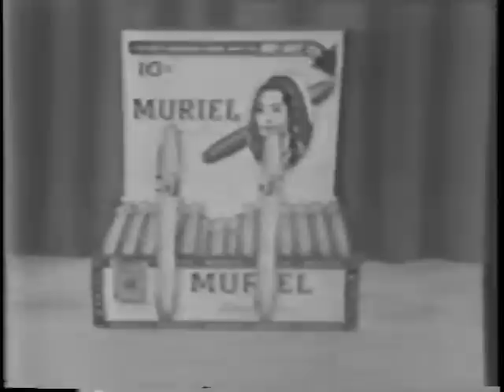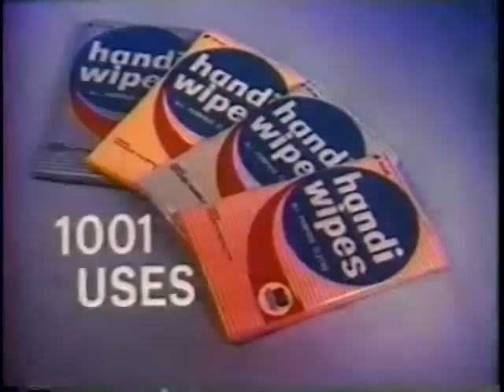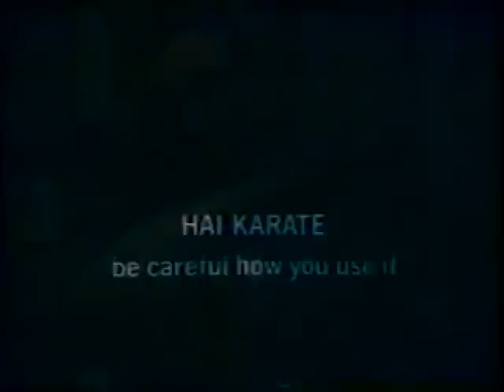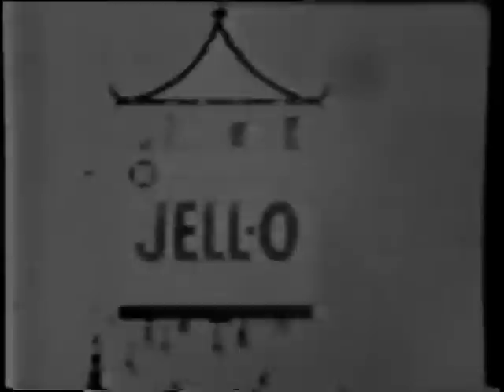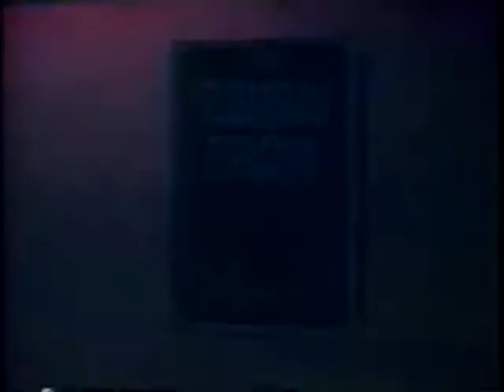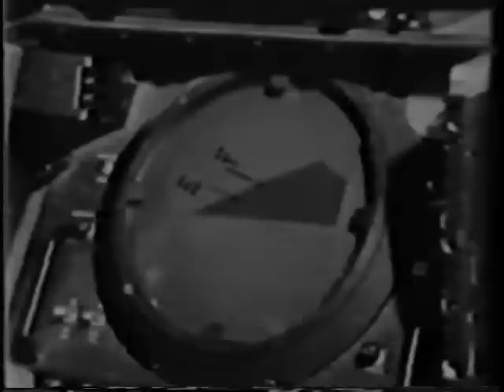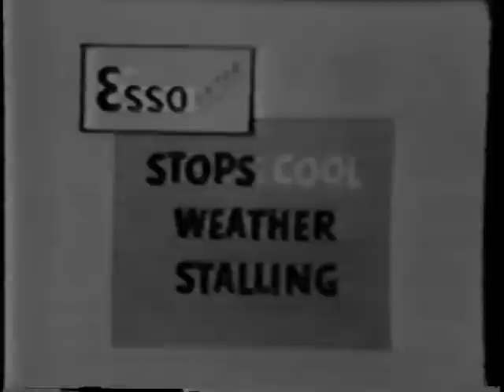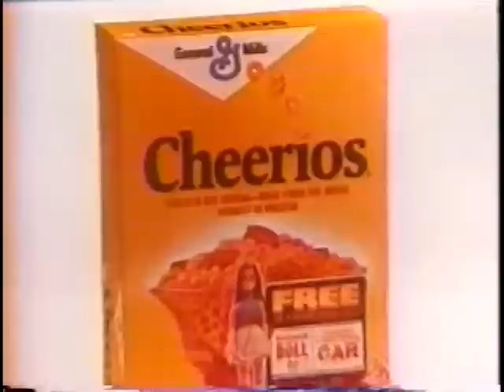Classic Commecials 1950's to 1970's Part 1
Here is a collection of commercials from 50s-70s. These educational series offers insights into marketing and techniques when basically things were different.

Educational purposes only. All rights to the respected persons/entities